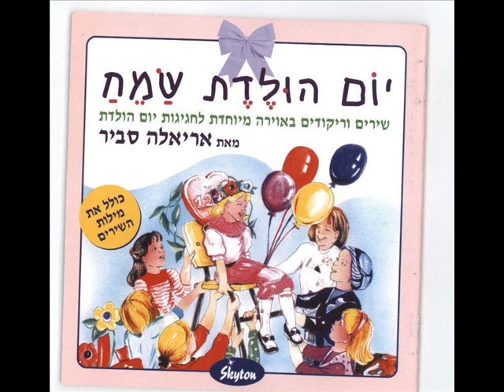אושיק לוי שימי ידך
אושיק לוי "שימי ידך" מתוך האלבום "יום הולדת שמח"

מילים: עממי
לחן: עממי
מעבד: אורי קריב